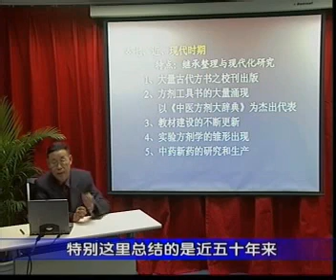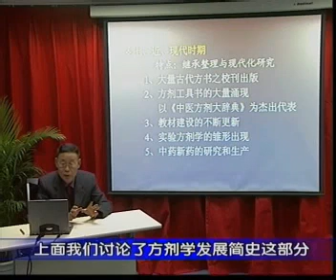方剂学02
中医 方剂学 邓中甲